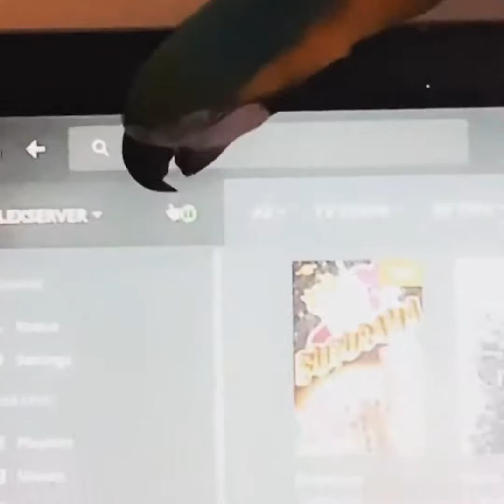Vídeos De Animais Fofos Mais Fofos Compilação De Animais # 6